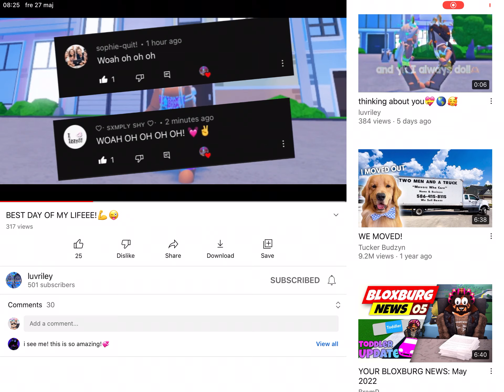Can we do this?